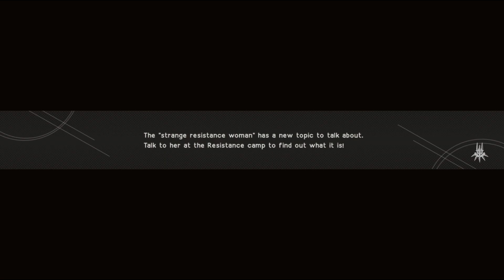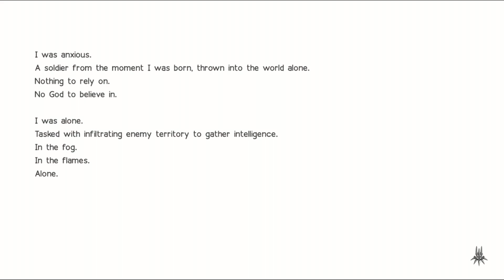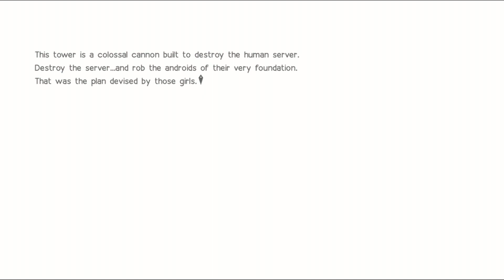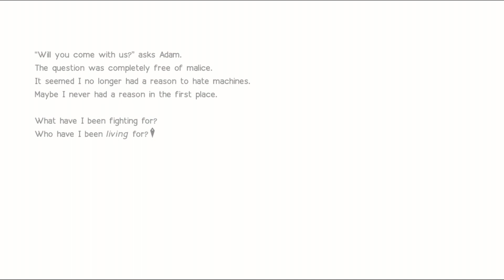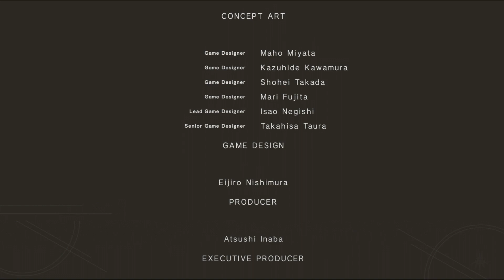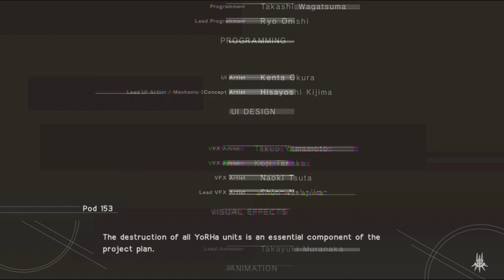NieR Automata Ending Route C D True Ending E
0:00 Route C Ending
8:58 Route D Ending
16:08 Credits Fight and True Ending E